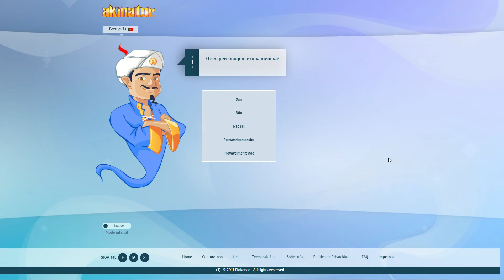Akinator Guess Luis Figo